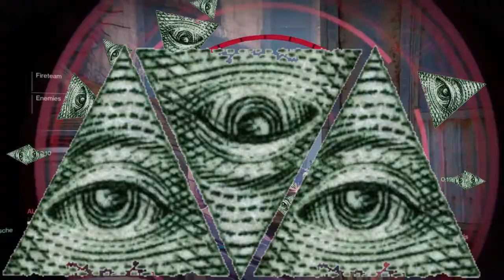Oh yeah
EEEEEEEEEEEEEEEEEEEEEEEEEEEEEEEEEEEEEEEEEEEEEEEEEEEEEEE